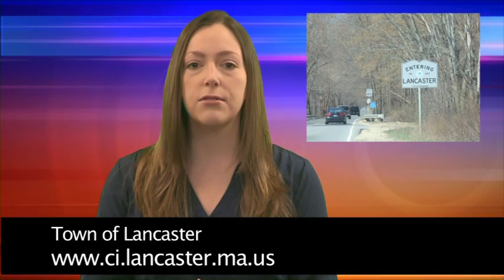Channel 8 Community Updates - January 26th 2016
Local happenings in Sterling and Lancaster